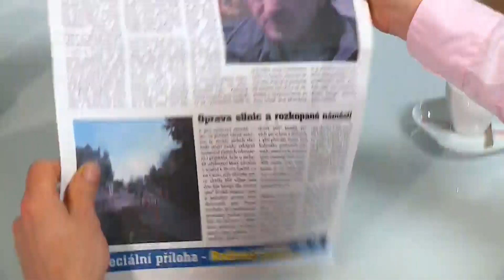Ohnivý kuře - 43. díl (Finty a fintičky) v úterý večer na Primě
Renáta vypátrá, kdo otravuje Kláru. Už ví, kdo za vším stojí. Jenže… Renátu vlastně baví, když Kláře někdo otravuje život.